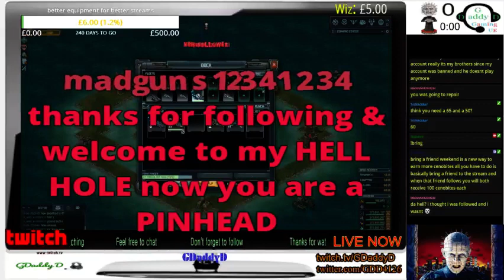battle pirates raid none coiner style (Part 8)